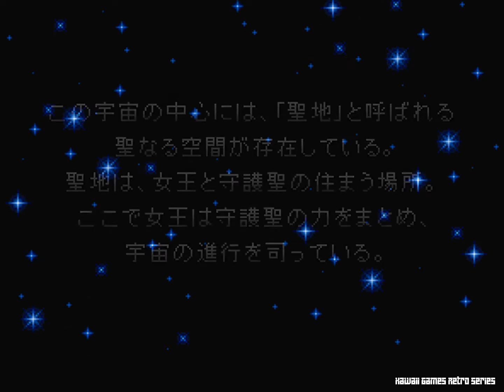[PREVIEW] PS1 - Angelique: Tenkuu No Requiem (HD, 60FPS)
This is first 20 minutes of Angelique: Tenkuu No Requiem for Playstation.

Angelique (アンジェリーク, Anjerīku) is a Japanese media franchise based on the video game series. Currently, the series has only been released in Japan, with the exception of a Chinese PC version of the first game in the series.

The basic lore of the series is built around a Queen who fairly and wisely rules a Cosmos. By balancing elemental forces with the help of nine Guardians, she keeps the various planets in her domain stable and her people content. However, the powers of the Queen and the Guardians fade over time, and successors must be appointed. In the first game and its various remakes, the protagonist is a 17-year-old girl named Angelique Limoges who has been chosen by the current Queen and her aide Dia as one of two candidates from the Royal Smallney Girls' Academy to become the next Queen. She is transported to the Flying City to begin her final examination.

Each of the candidates is given a land to populate. Whoever finishes populating their land first wins and becomes the next Queen. It is done with the help of nine Guardians who use their powers to make the people of the candidate's land happy, or to devastate their rival's lands. Along the way, the candidates become friends with the Guardians and can fall in love. If they choose love, they forfeit their chance to become Queen, but will live happily ever after.

The story expands in later titles, but most entries in the series feature one of a succession of girls named Angelique as the protagonist, with ever larger casts of characters. The roster of potential love interests swells to 19 characters in later titles. (Source: Wikipedia)

Angelique: Tenkuu No Requiem
Developer: KOEI.
Publisher: KOEI.
Platform: Playstation, PS1
Release:  Feb 04, 1999